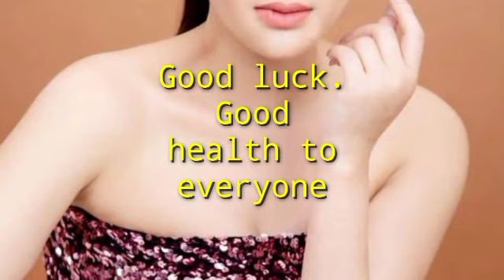ល្បីទៀតហើយ! ស្ងាត់ៗ គឹម លីហ្សា បង្ហាញអារម្មណ៍ឈឺចាប់ ដោយនិយាយថា “រស់នៅជាមួយមនុស្សដែលយេីងមិនស្រលាញ់វា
Famous again!  Quietly, Kim Liza expressed her pain, saying, "Living with people we do not love is miserable

Thank You So much !